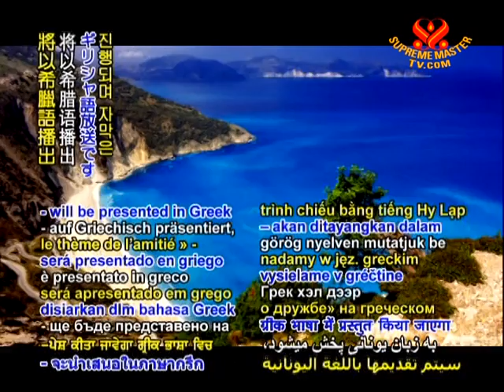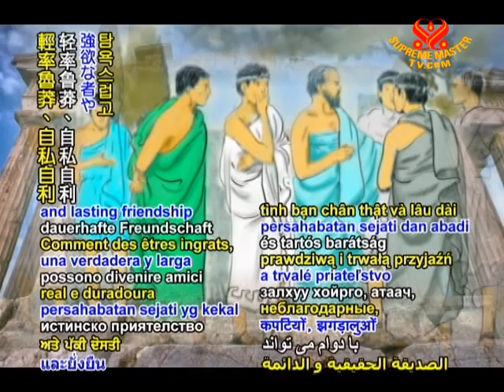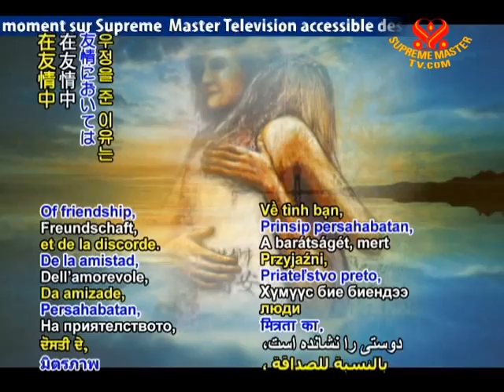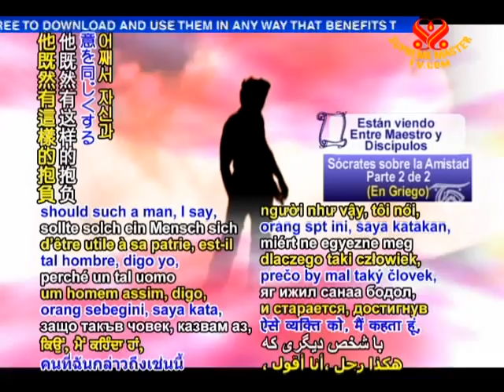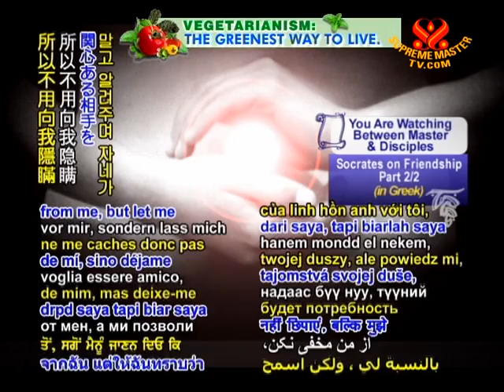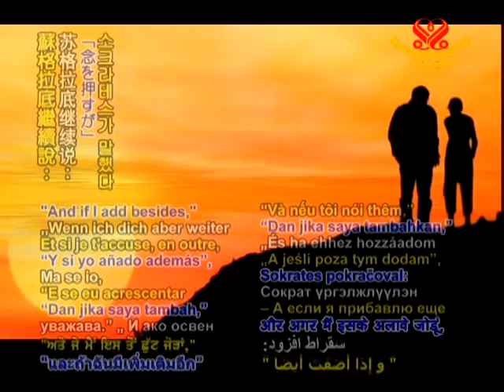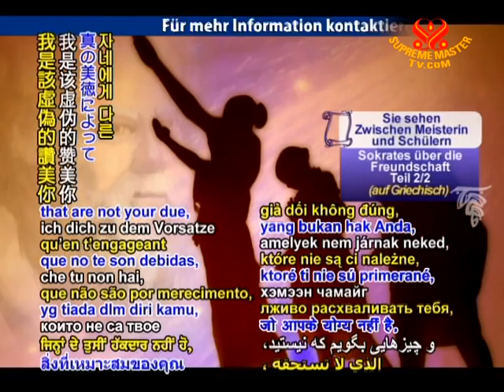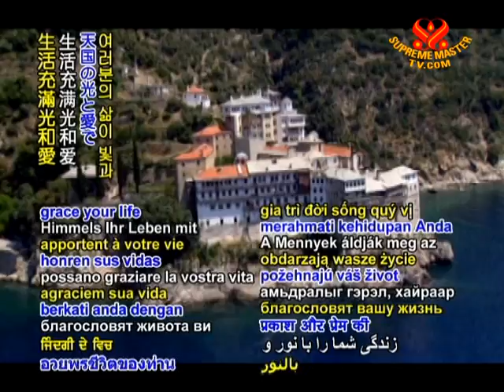Socrates on Friendship (2/2)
• BMD1210; Aired on 6 Jan 2010(in Greek)
Born in 469 BC in Athens, Greece, Socrates was considered by many as the father of Western philosophy, an insightful teacher and an enlightened Master. He believed that our main purpose on Earth is to discover the Truth. With compassion for all life, Socrates followed and promoted a vegetarian diet. We present his philosophy titled Socrates on Friendship from his disciple Xenophon's book, The Memorable Thoughts of Socrates.